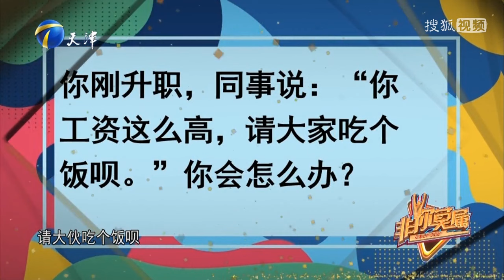【非你莫屬2023】第64期20230821完整版：爽文女主來了，她一言不合拉黑領導！幹得漂亮！非你莫屬